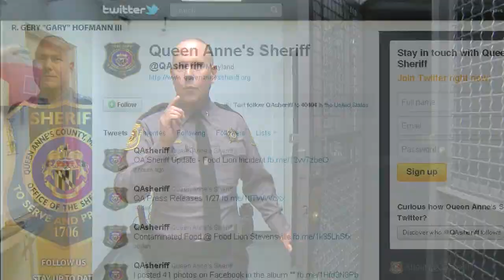Queen Anne's Most Wanted 3/28/2014